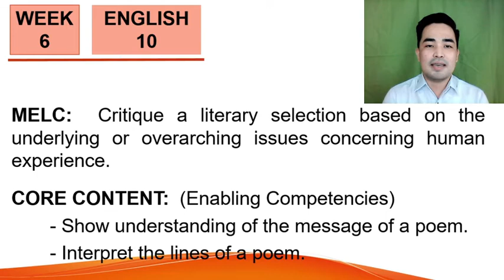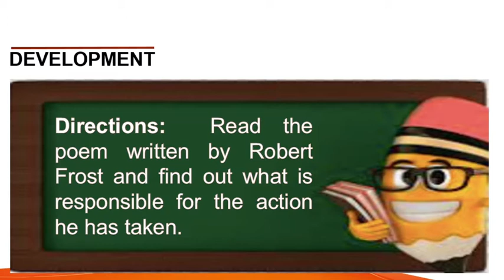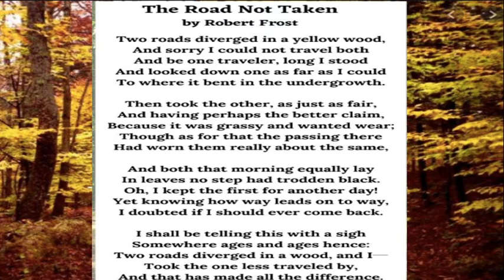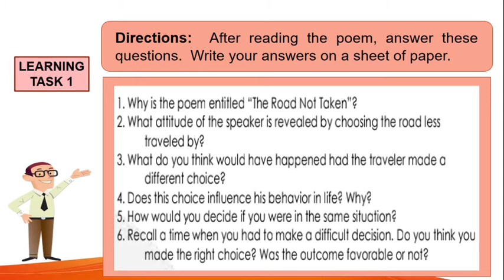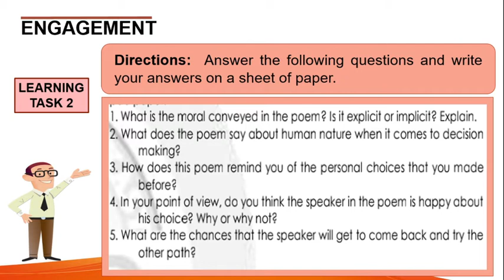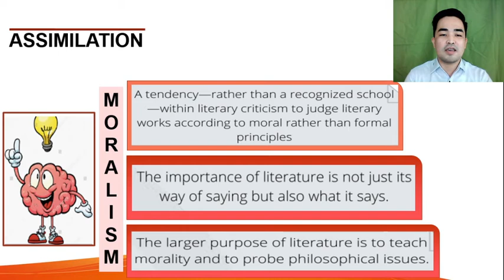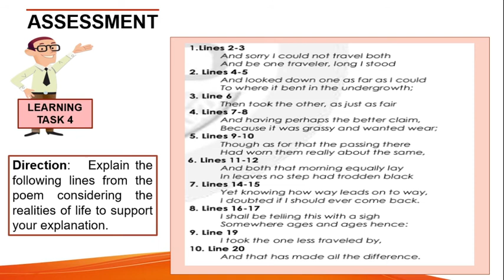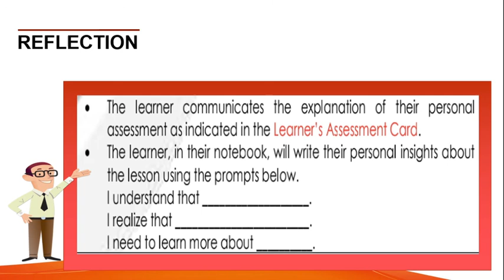Grade 10 Q3 Week 6: Moralist Approach